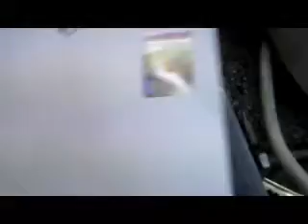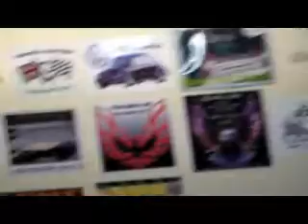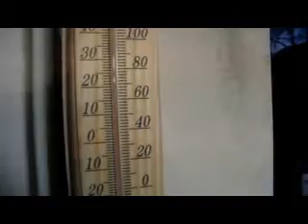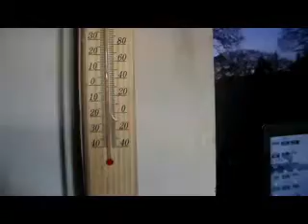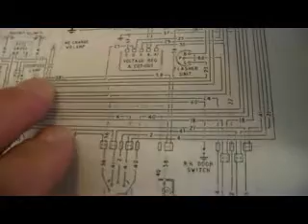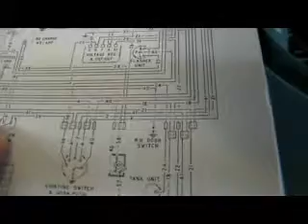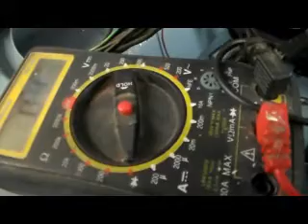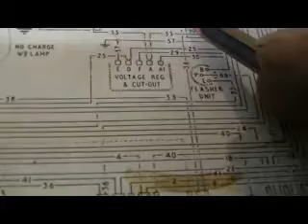Sunday 18th Feb Update.wmv + Mail call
MAIL CALL - Ziggassedup & First video in a little while, a little long sorry, despite chopping it about to shorten it.Got some stuff done - a mile stone reached